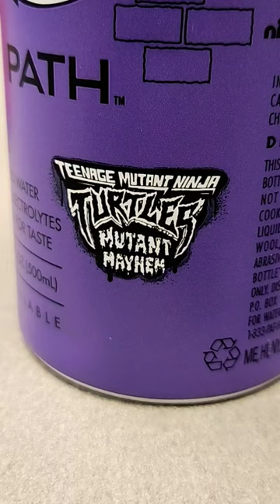Teenage Mutant Ninja Turtles Mutant Mayhem Water Bottle